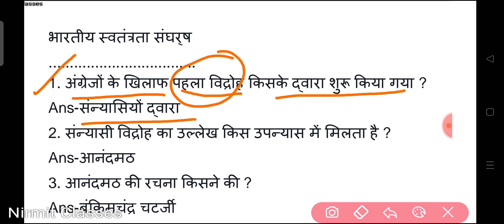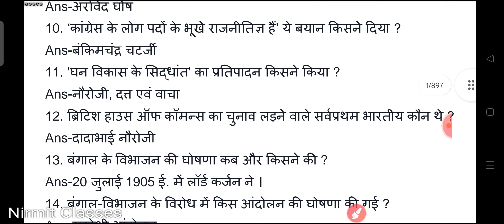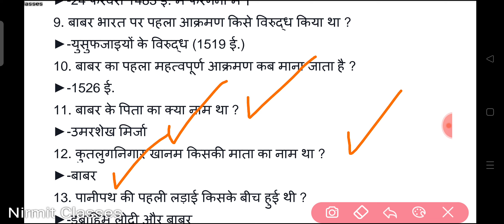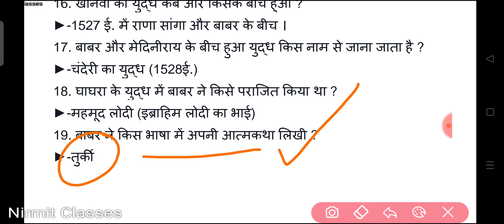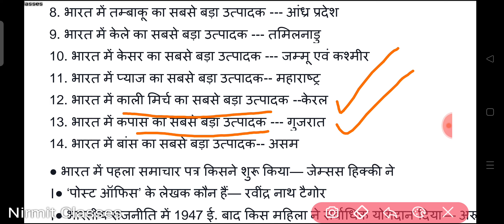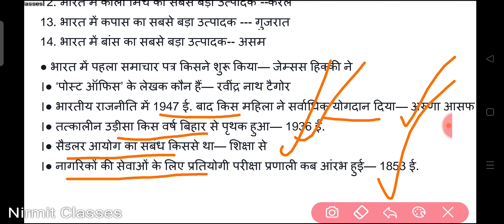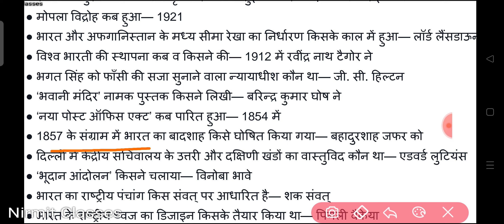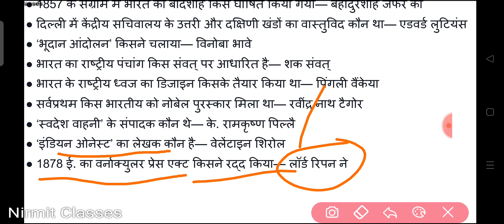Important Gk for SSC MTS 2023 | previous year question| Ssc cgl, mts, chsl